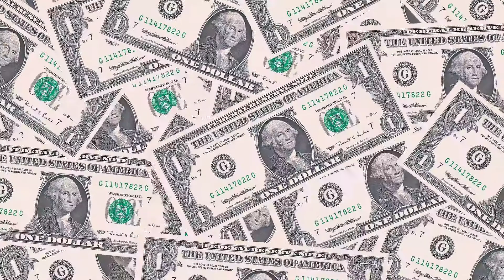Vlogging? Getting Organized| EverydayLiving A Day In The Life of Angie In Realife